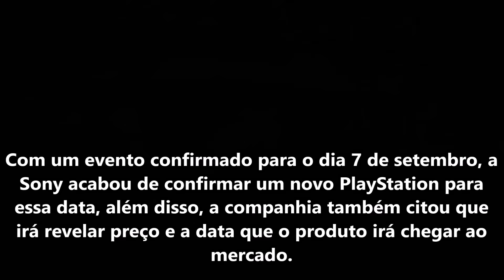PS4 Slim & Pro Anunciado EM 7 DE SETEMBRO e DEMO FIFA 17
PS4 Slim & Neo Anunciado EM 7 DE SETEMBRO  e DEMO FIFA 17

Curta e compartilhe, ajude o canal a crescer cada vez mais :D
COMENTE! Seu comentário pode estar no próximo programa!

POR: JUNIOR SINCERO GAMER